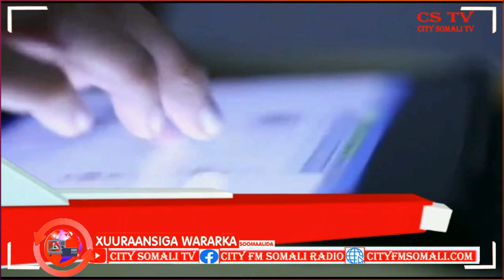DOOD AY KA QEYBGALEEN WASIIRO OO LAGU QABTAY MAGAALADA DHUUSAMAREEB BY SAHRO WADANI